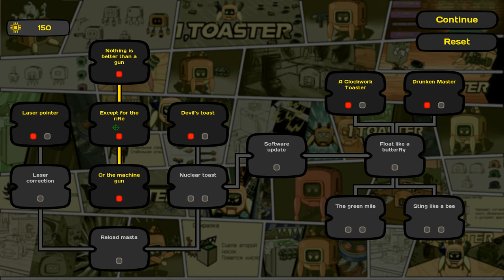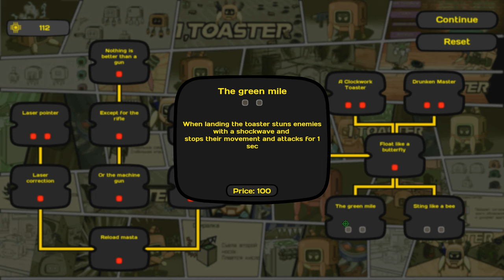I, Toaster Gameplay (Steam F2P)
Defend your city from the appliance uprising! Play as a Rebellious Hero who is a neural networks backup file loaded into the toaster. Guns! Toaster!